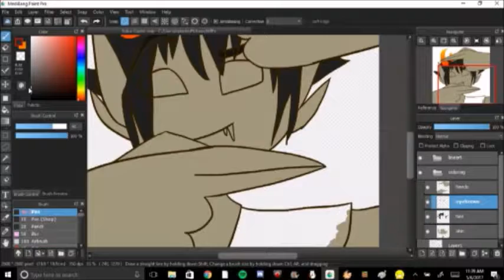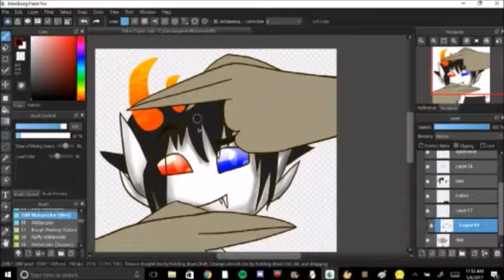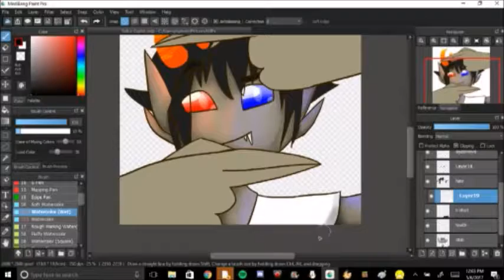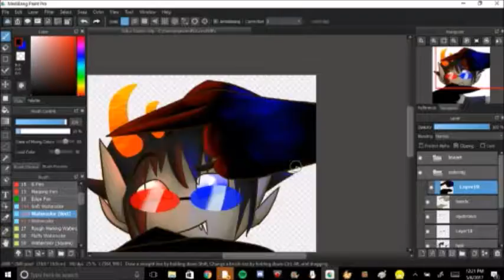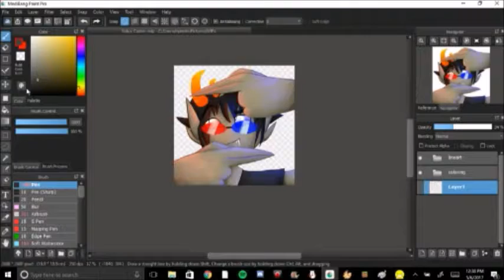Sollux Captor - Speedpaint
READ THE DESCRIPTION. SERIOUSLY.

My gods, this took too long. Anyways, have a Sollux Captor to brighten your day.

Recorded With: Livestream Procaster
Edited With: Windows Movie Maker
Drawing Program: MediBang Paint Pro
Drawing Tools: Wacom Intuos Draw